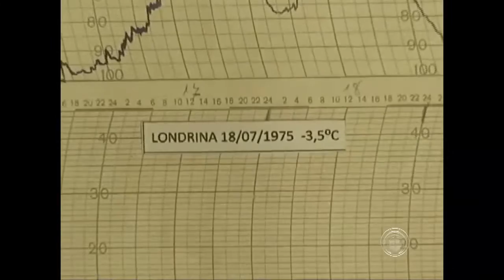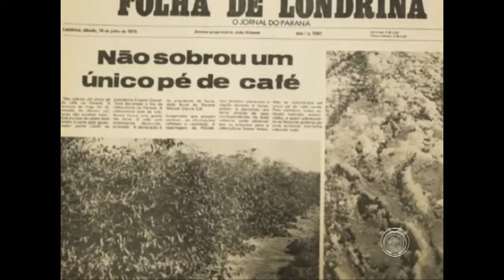Hoje completa 41 anos da geada negra